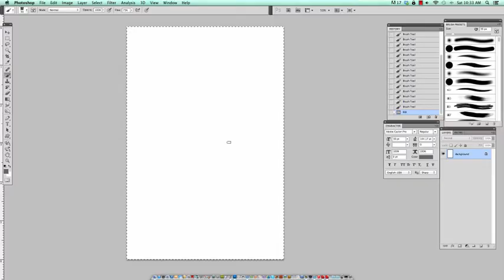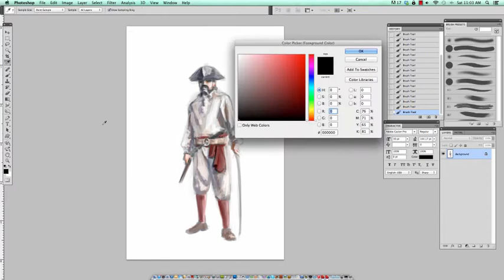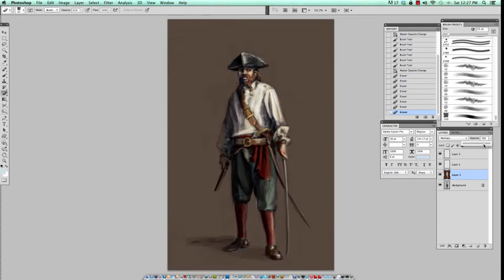Cliff Cramp Character Quick Sketch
This is a character block-in done in photoshop.  This is only the initial stage of a character painting.   Detail would come later.